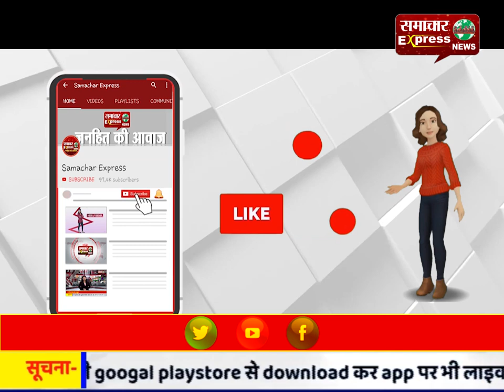कमलेश तिवारी हत्याकांड में पांच लोगों को हिरासत में लिया